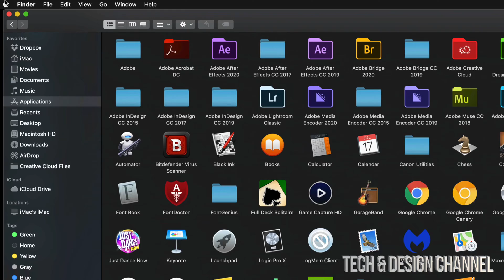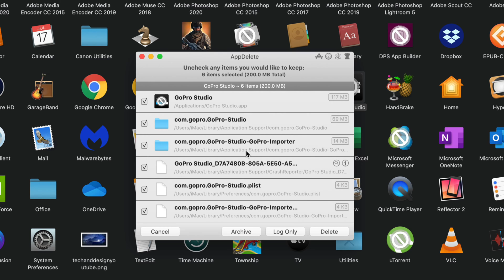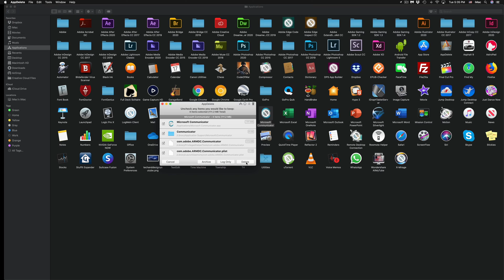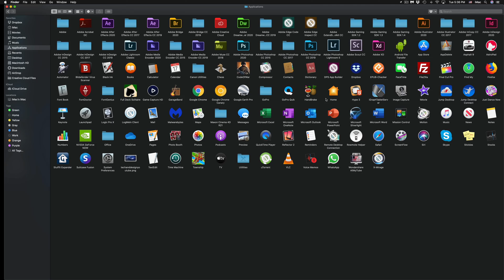How to Uninstall Programs on Mac in 2020 | MacBook, iMac, Mac mini, Mac Pro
Uninstall Apps in Mac